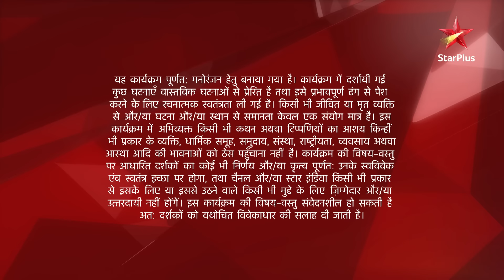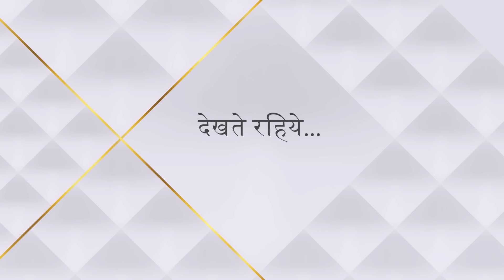Ishqbaaz | Season 1 | Episode 198 | Shivaay laaya Anika ko ghar!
Episode 198